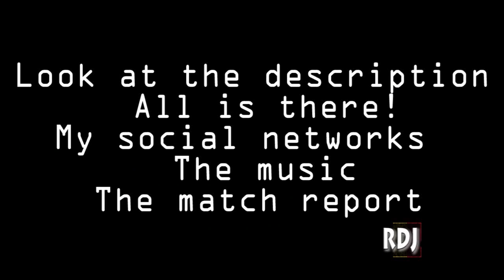BELGIUM's highlights 1-0 United States of America | Friendly | 2011/09/06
Belgium 1-0 United States of America | Friendly | 2011/09/06

Find my older videos again on this new Vimeo channel and/or new Facebook page
Vind mijn oude fimpjes terug op deze nieuwe Vimeo kanaal en/of niewe Facebook pagina
Retrouvez mes anciennes vidéos sur cette nouvelle chaine Vimeo et/ou nouvelle page Facebook

Americans remain winless under Jurgen Klinsmann

The Jurgen Klinsmann era isn't off to the fastest start.

The United States remained winless in three games under its new head coach after dropping a 1-0 decision to Belgium Tuesday night in Brussels, failing to score for the second straight game despite a new attacking style of play.

Belgium defender Nicolas Lomberts had the game's only goal early in the second half, drilling one from outside the box past an otherwise impressive goalkeeper Tim Howard.

"Difficult game, of course, and conditions weren't great, but it was nothing we didn't expect," Howard said. "It was OK, in spots, and in a big game in Europe you're going to have your back against the wall. For the most part I thought we were somewhat resilient."

Since Klinsmann replaced former coach Bob Bradley in late July, the U.S. has recorded just one goal in three games as it holds 0-2-1 record under the new boss, whose promising offensive philosophy has yet to improve the American squad.

The U.S played a majority of the match on its heels, relying on Howard to keep the squad in the game. Midway through the first half, the Everton keeper made clutch saves on attempts from Timmy Simons in the 25th minute and Marouane Fellaini seven minutes later.

The U.S. team's best chance of the first half came when Jozy Altidore was unsuccessful on a rebound attempt off a Clint Dempsey free kick in the sixth minute, and the Americans didn't get another good opportunity until they fell into a one-goal hole in the 55th minute.

"It was an interesting game for both sides," Klinsmann said. "For the first 25 minutes the U.S. had a good passing game going, but then the individual Belgian class started to show. The players have learned a lot from the game."

Lomberts scored on a long-range strike through traffic that went under the diving Howard. The play was set up after the U.S. failed to completely clear a long throw-in from Belgium defender Toby Alderweireld that made its way into the center of the box.

BELGIAN TEAM

GK Simon Mignolet (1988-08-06) Sunderland
GK Jean-François Gillet (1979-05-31) Torino
GK Thibaut Courtois (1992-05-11) Atlético Madrid

DF Daniel Van Buyten (vice-captain) (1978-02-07) Bayern Munich
DF Vincent Kompany (captain) (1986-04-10) Manchester City
DF Jan Vertonghen (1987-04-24) Tottenham Hotspur
DF Thomas Vermaelen (vice-captain) (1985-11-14) Arsenal
DF Toby Alderweireld (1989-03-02) Ajax
DF Guillaume Gillet (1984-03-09) Anderlecht
DF Laurent Ciman (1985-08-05) Standard Liège
DF Jelle Van Damme (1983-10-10) Standard Liège
DF Nicolas Lombaerts (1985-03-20) Zenit Saint Petersburg

MF Moussa Dembélé (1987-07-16) Tottenham Hotspur
MF Nacer Chadli (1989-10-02) Twente
MF Radja Nainggolan (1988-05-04) Cagliari
MF Timmy Simons (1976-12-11) Nürnberg
MF Marouane Fellaini (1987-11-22) Everton
MF Steven Defour (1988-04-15) Porto
MF Axel Witsel (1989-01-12) Zenit Saint Petersburg

FW Eden Hazard (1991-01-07) Chelsea
FW Kevin Mirallas (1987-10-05) Everton
FW Romelu Lukaku (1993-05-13) West Bromwich Albion
FW Dries Mertens (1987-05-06) PSV
FW Christian Benteke (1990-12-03) Aston Villa
FW Jelle Vossen (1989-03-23) Racing Genk
FW Kevin De Bruyne (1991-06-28) Werder Bremen